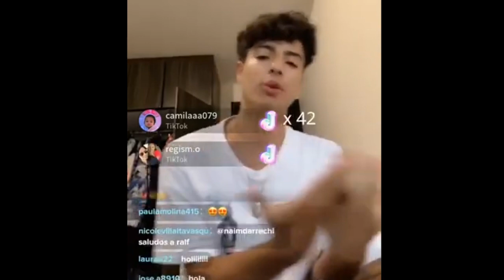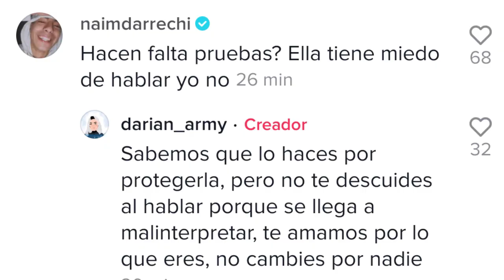NAIM Y DIANA SON NOVIOS ? Naim Confiesa todo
Naim confesó en un En Vivo que si están juntos y se están conociendo